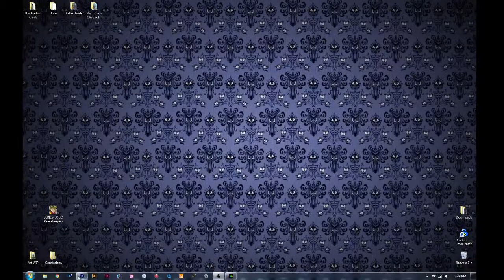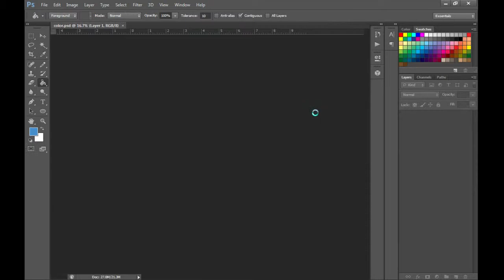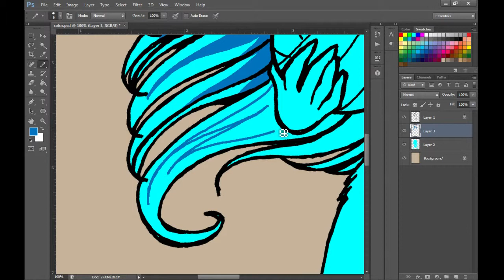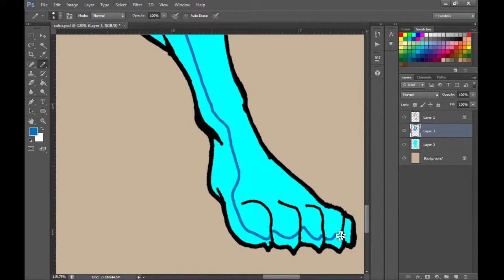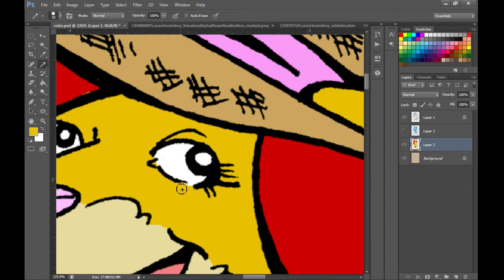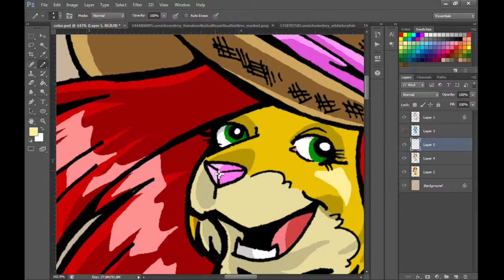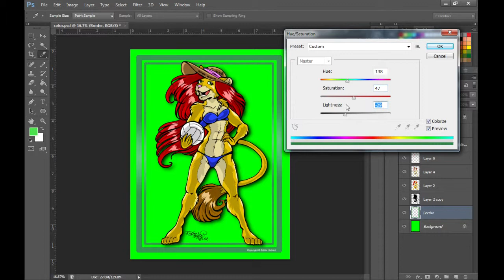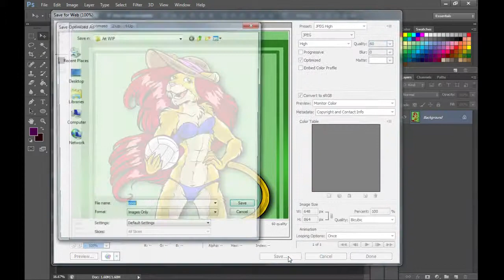Digital Commission Demo | Lucy Martinez (OC) [Short Version] | Rated 13+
Camera: Logitech Webcam C210 / C920